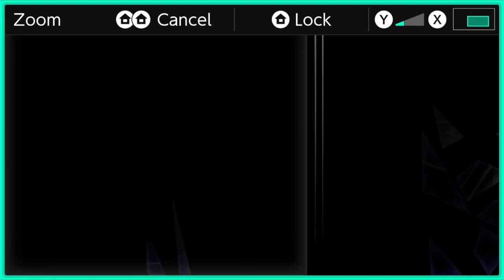#11.2 - ANOTHER DRINK? - Summum Aeterna - Gameplay with 🇧🇷 & 🇺🇸 Comments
Hey, everyone! Welcome to the second part of the eleventh episode of Summum Aeterna gameplay!
And once again, the King of Darkness faces Count Xander after beating the Maiden of Puppets in Port of Venitia. Is the Count going to yield?

Thanks for stopping by, and for watching the video!

0:00 Intro
0:43 Level 2 part 1
9:45 Level 2 part 2
19:49 Level 2 Boss
22:20 Rewards
22:55 Ending

Olá a todos! sejam bem vindos a segunda parte do décimo primeiro episódio da gameplay de Summum Aeterna!
E mais uma vez, o Rei da Escuridão enfrenta o Conde Xander após derortar a Donzela das Marionetes no Porto de Venitia. Dessa vez o Conde vai desistir?